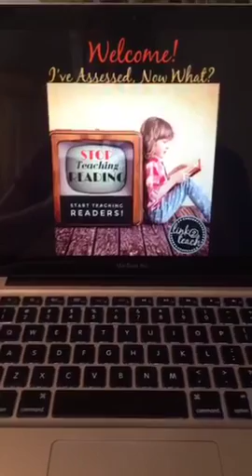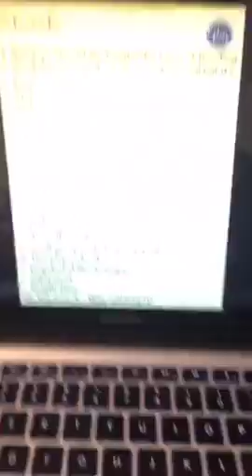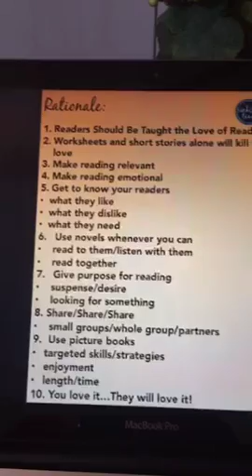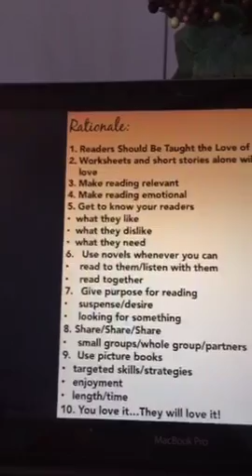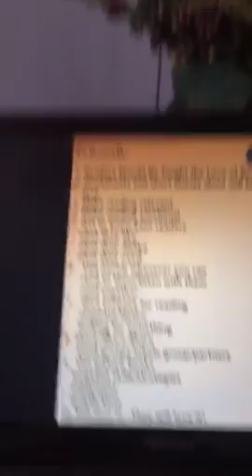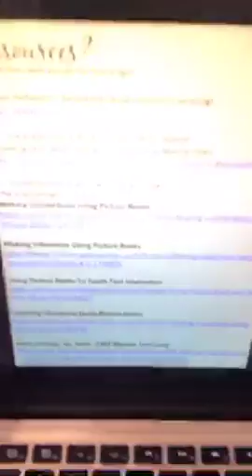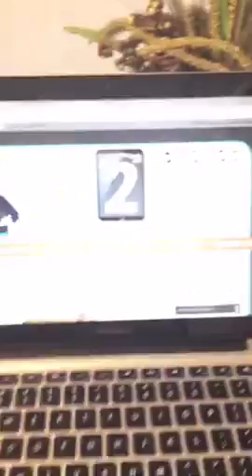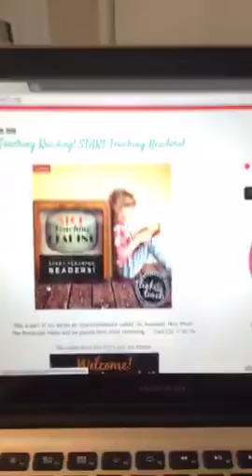Stop Teaching Reading Start Teaching Readers